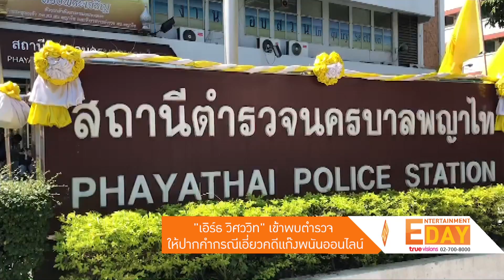"เอิร์ธ วิศววิท" เข้าพบตำรวจ ให้ปากคำกรณีเอี่ยวคดีแก๊งพนันออนไลน์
Entertainment Day_031163

นักแสดง หนุ่มเอิร์ธ วิศววิท ที่เคยรับบท หลวงศรียศ ในละครดัง บุพเพสันนิวาส ได้เข้าพบกับพนักงานสอบสวนที่สถานีตำรวจ พญาไท เพื่อให้ปากคำ กรณีที่เจ้าตัวมีความเกี่ยวข้องกับคดี เครือข่ายเว็บพนันออนไลน์ของนายแทนไท   ซึ่งก่อนหน้านี้ เอิร์ธ ถูกพบว่า เป็นหนึ่งในผู้ที่เคลื่อนย้ายรถหรูของนายแทนไท ไปเก็บไว้ที่โกดัง โดยมีภาพหลักฐานเป็นภาพจากกล้องวงจรปิด โดยวันนี้ เอิร์ธ เดินทางมาเข้าพบเจ้าหน้าที่ตำรวจตั้งแต่เวลาประมาณ ก่อน10.00น. จากนั้นก็เข้าไปพูดคุยให้ข้อมูลกับเจ้าหน้าที่ตำรวจ โดยมีสื่อหลายสำนักต่างเฝ้ารอทำข่าว  ความคืบหน้าจะเป็นอย่างไร เจ้าตัวจะออกมาให้สัมภาษณ์หลังให้ข้อมูลกับเจ้าหน้าที่เสร็จ